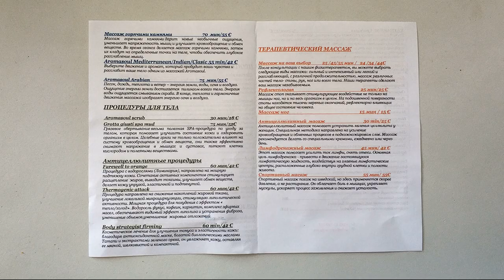Отель Палас Петровац Черногория. Обзор: СПА тренажерный зал сауна бассейн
Видео обзор Спа в отеле Палас "Palas" в городе Петровац Черногория. Отель находится на первой линии с видом на Адриатическое море. Услугами Спа, тренажерным залом, сайной  и бассейном могут воспользоваться не только гости отеля, цены на услуги в конце видео. Хороший тренажерный зал по абонементу 60 евро/ мес за 12 посещений, в эту же стоимость входит посещения сауны и бассейна.